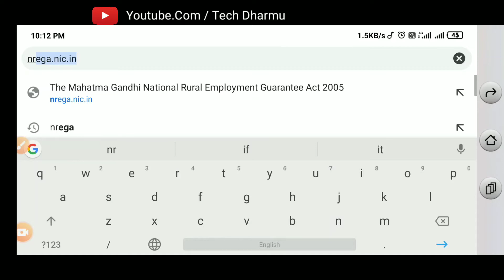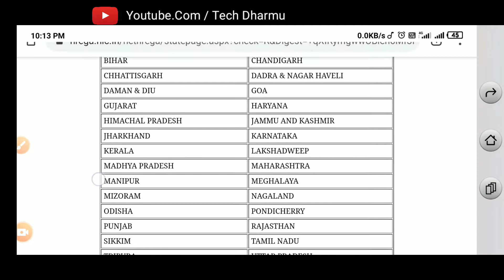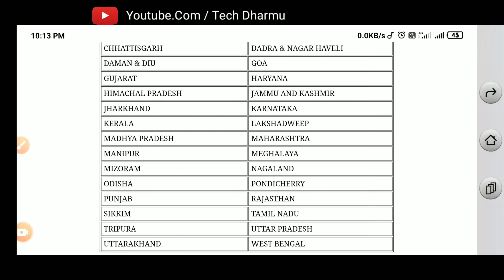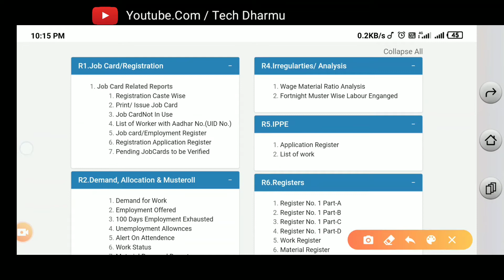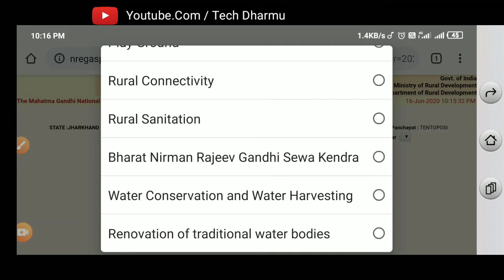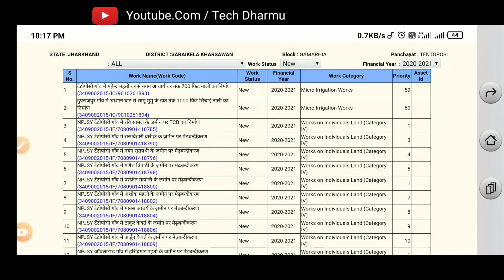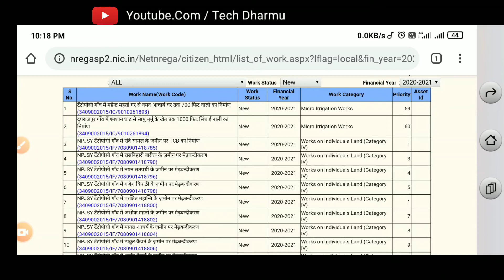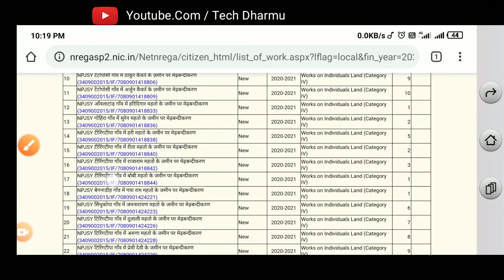अपने ग्राम पंचायत में कौन-कौन से नया काम आया है इस तरह देखें। Gram panchayat new work report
Hello Dosto Swagat hai aaj ki is video me

Dosto aaj ki is video me me aapko bataye hai aap kis tarah aapne gRam panchayat ki new work report ko nikale sakte hai... Ghar baithe aapne mobile se

Gram panchayat new work report

New work report

Gram panchayat ka kam kaise dekhe
Gram panchayat kam ki jankari
Gram panchayat ka kam
Gram panchayat ke kam
Gram panchayat ke kam ki jankari
Gram panchayat ke kam ki list kaise dekhe
Gram panchayat work report
Gram panchayat work report kaise dekhe
Gram panchayat work report 2020
How to check gram panchayat work online
How to check gram panchayat work